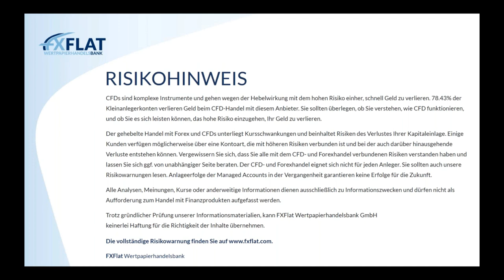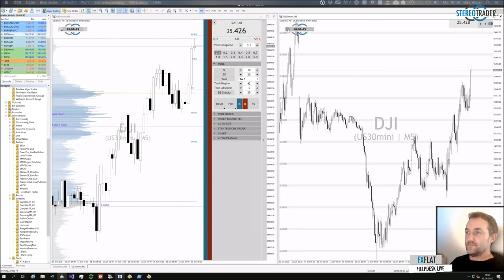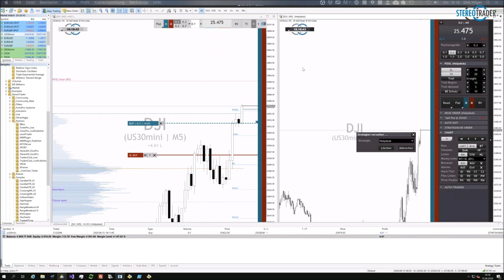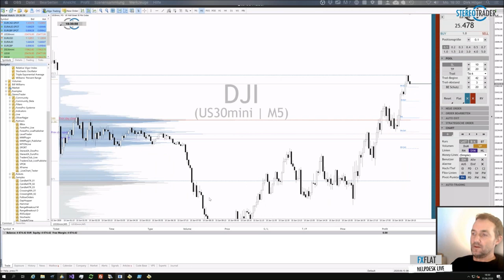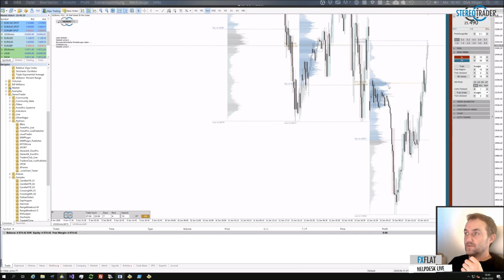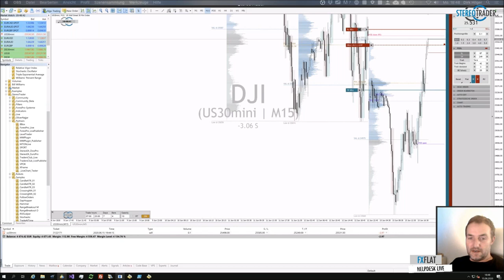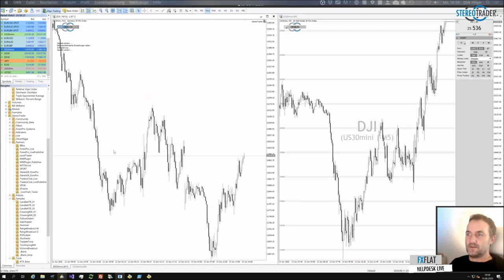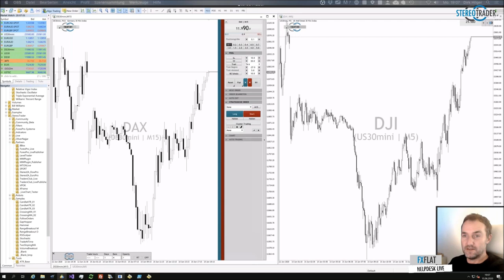Dirk Hilger - StereoTrader Helpdesk - 15.06.2020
Termine bei FXFlat:

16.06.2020 | 18:00 Uhr | Martin Goersch - Traden auf Wolke Sieben
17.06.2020 | 15:00 Uhr | Heiko Behrendt - Futures Handel mit dem StereoTrader
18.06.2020 | 07:45 Uhr | Thorsten Helbig - forexPRO-Systeme Livetrading
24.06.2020 | 18:00 Uhr | Carsten Berger - AgenaTrader Helpdesk
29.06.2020 | 18:00 Uhr | David Warney - Die häufigsten Fehler im Umgang mit Expert Advisor